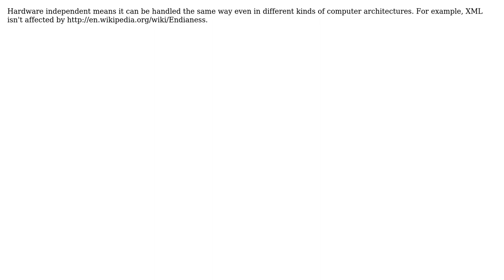Software Engineering: Why XML is meant to be Software and Hardware independent?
With thanks & praise to God, and with thanks to the many people who have made this project possible! | Content (except music & images) licensed under CC BY-SA | Music | Images & others | With thanks to user Sathiya Kumar V M user gnat user Doval and the Stack Exchange Network Trademarks are property of their respective owners. You are responsible for your own actions.